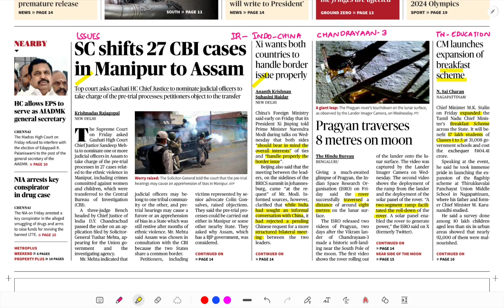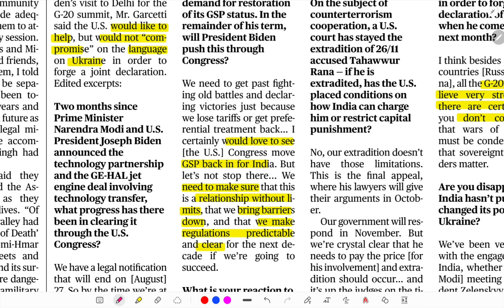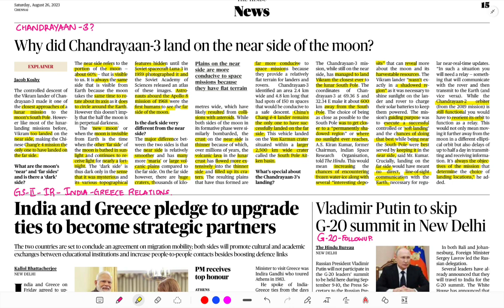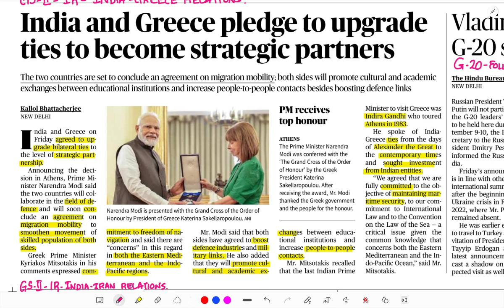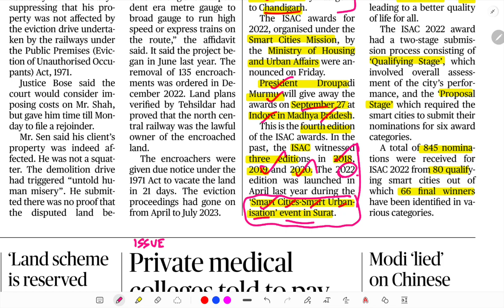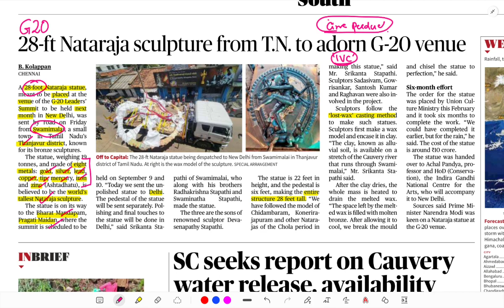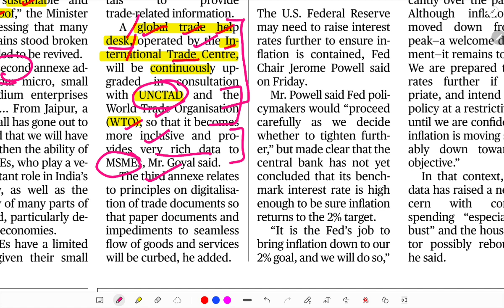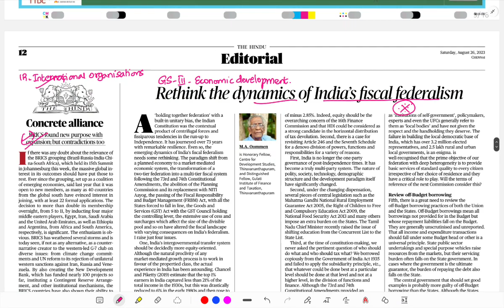AUGUST 26 | THE HINDU NEWS ANALYSIS IN TAMIL | CURRENT AFFAIRS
TIME STAMP

00:01 - Intro & front page
00:59- Xi wants Both countries to handle border issue properly
04:32 - Pragyan rover Traverses 8metres on Moon - ISRO
05:53 - Breakfast scheme in TN
08:48 - Nod for game changer Jet engine technology transfer .
17:22- Why did Chandrayaan 3 land on the near side of the Moon?
24:57 - India and Greece pledge to Upgrade ties
27:57- Tehran New delhi drop foreign arbitration clause
32: 07 - Smart cities Contest
34:20 - Taming Rising Prices a Priority- Finance Minister
35:44- China Bhutan hold 1st meeting of delimitation.
37:22 - Excess Liquidity poses direct threat to Inflation stability
39:22 - G20
49:13- issues and followups
56:14 - Editorials to read